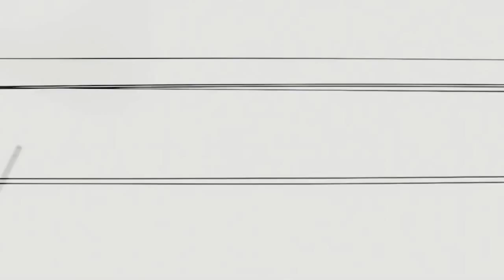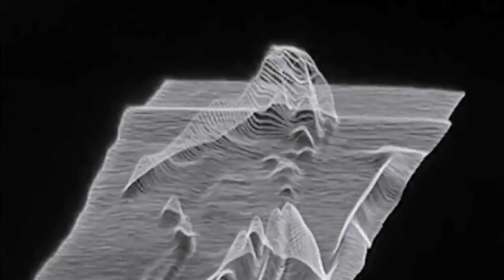UMEK & Christian Cambas - Heroes Of The Night (Pleasurekraft Remix) MUSIC VIDEO